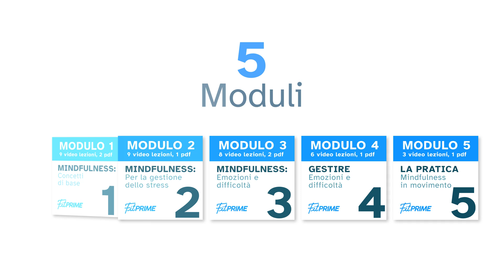Academy Mindfulness by Fitprime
Inizia il tuo viaggio nell'arte della consapevolezza insieme a noi per scoprire come migliorare il tuo benessere psicofisico e come la Mindfulness possa diventare l'antidoto alla tua vita frenetica.

Video teorici e pratici
5 moduli, 35 videolezioni, 10 pratiche di meditazione, interviste con esperti, consigli, suggerimenti e schede scaricabili
Passo dopo passo
Inizia, sospendi e riprendi quando vuoi e senza limiti di tempo rispettando i tuoi bisogni
Esperti selezionati
Per te i migliori esperti di mindfulness, psicologia e neuropsicologia, meditazione, yoga e osteopatia
Crescita personale
Il percorso mira al benessere personale e all'equilibrio emotivo, riduce lo stress e migliora la capacità di gestire le difficoltà
Sviluppo professionale
L'arte della consapevolezza aumenta le performance, la produttività, migliora la concentrazione e il rapporto con gli altri
Piano personalizzato
Il corso è adatto a tutti e alla sua conclusione si avrà l'opportunità di creare un piano personalizzato di pratica

COSA DICONO DEL CORSO ☝🏻
Seguendo questo corso ho imparato tanti piccoli trucchi utili nella mia quotidianità. Molto ben fatto!
CLAUDIA L.

Ho apprezzato la varietà di contenuti e gli interventi degli esperti. I video sono ben fatti e le schede chiare. Consigliato!
STEFANO P.

Il videocorso è molto interessante e facile da seguire. Ho imparato tanto ed ho apprezzato la presenza dei pdf scaricabili!!
ALESSANDRA B.